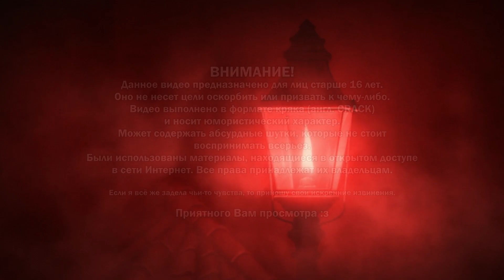МОРИАРТИ ЖЖЕТ - Yuukoku no Moriarty CRACK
Полезные ссылки:
- закрытая группа VK (оффтоп) с моим жизненным нытьем :"з
- поддержать меня монеткой (b ᵔ▽ᵔ)b

Аниме: Патриотизм Мориарти / Yuukoku no Moriarty
Озвучка: Anilibria
Концовка загружена отдельно на канал, ссылка:

1. ΔXIUS LIИK, ножевые ранения - NНΞЙ
2. Виктор Цой - Пачка Сигарет
3. Хлеб - Вино
4. Piano Fantasia - Song for Denise
5. Neoni - MACHINE